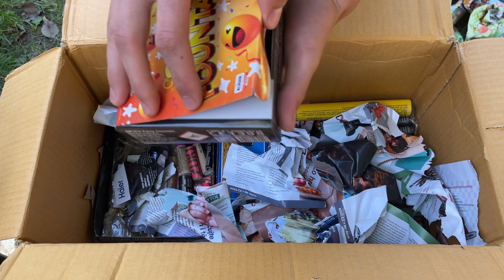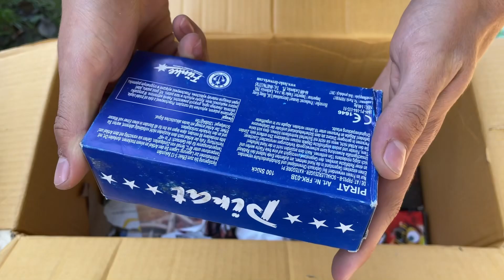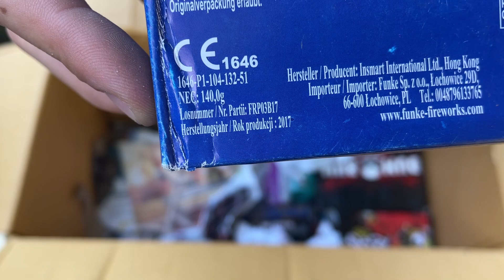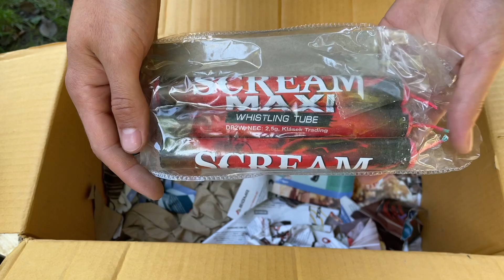Menší unboxing pyrotechiky na rok 2023/24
Vitajte pri ďalšom videu, dnes je to prvý unboxing pre túto sezónu. Nie je len taký obyčajný, lebo sú v ňom celkom zaujímavé veci ako napríklad Cobry 8 alebo Gigant Maroon, ale aj obyčajné, ale za to ešte staré petardy. Užívajte video...

Videá môžu byť vymyslené, a teda nie skutočné, nie som si vedomý žiadnej nezákonnej činnosti, dokumentácia nebude braná ako dôkazový materiál.

Images may be fabricated and therefore not real, I am unaware of any illegal activities, documentation will not be taken as admission of guilt.

cobra 8 odpalovanie pyrotechnika petardy unboxing silvester pyrosokol f4 fireworks firecrackers diblasioelio explosion